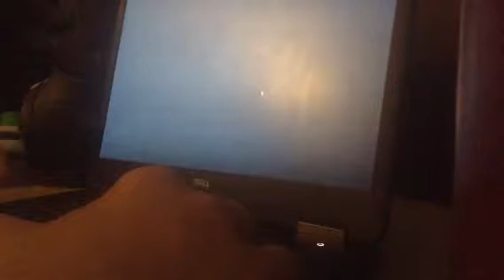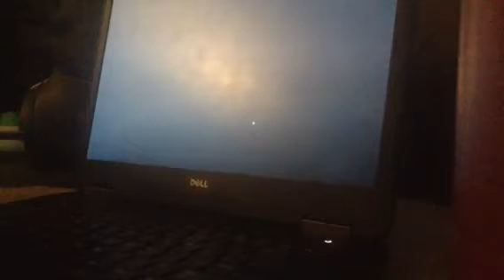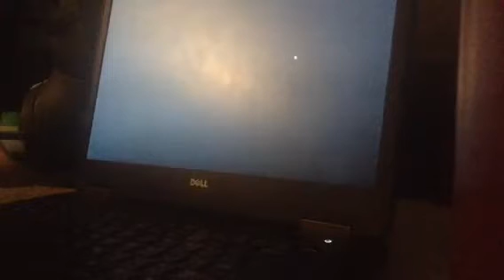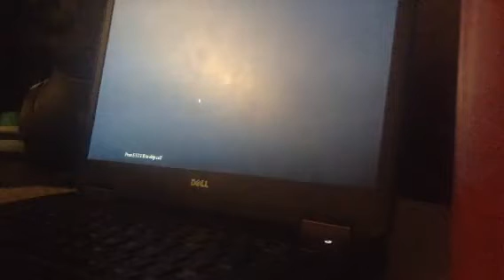Five Nights At Wario's Origins: Night 2 complete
I knew third time's the charm.